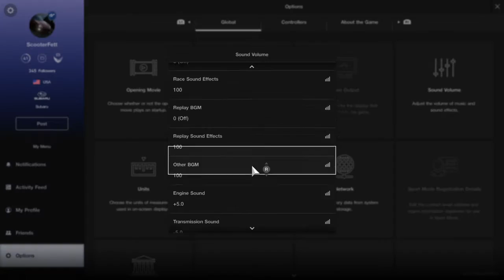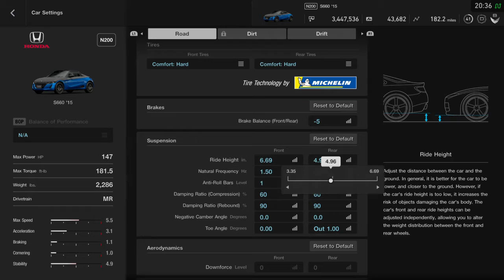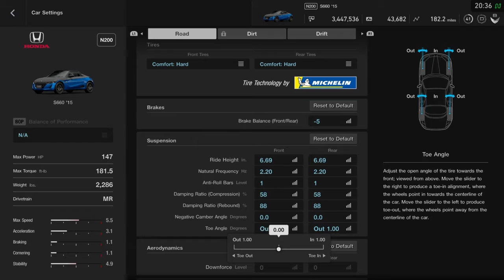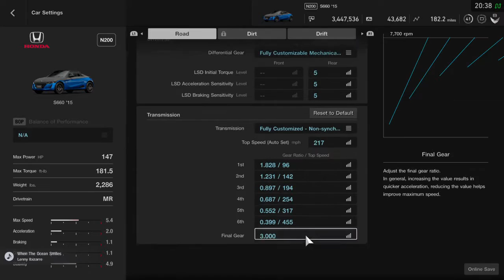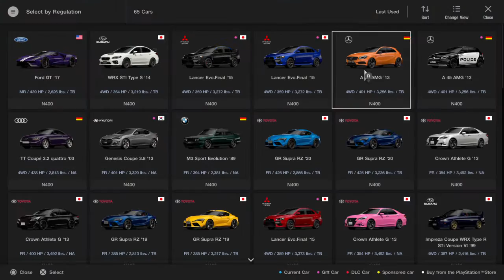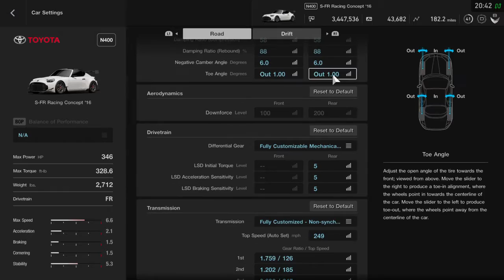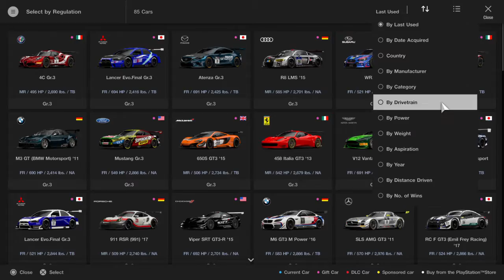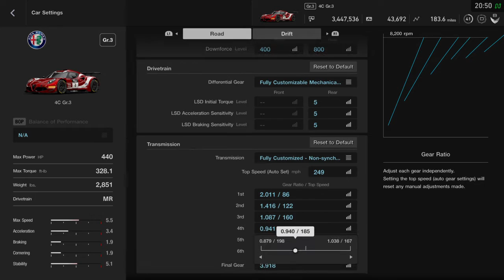Slow Racecars | GT SPORT